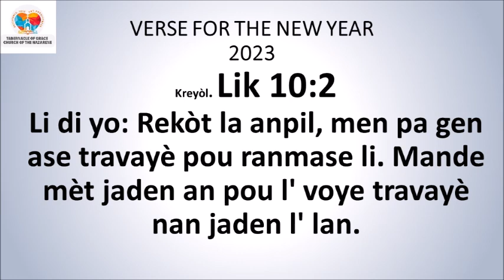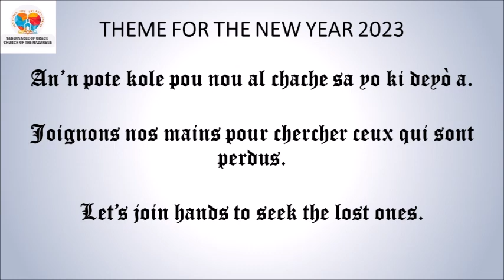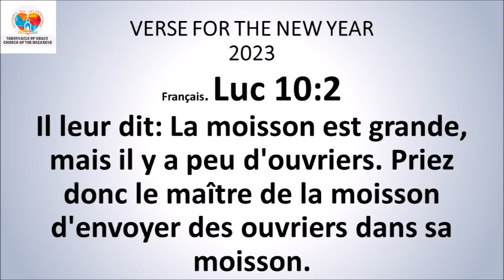DEVOSYON MATINAL / MORNING DEVOTIONAL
DEVOSYON MATINAL

Sr. Margarette Desulme

*Jan 15:13-14*
Pa gen pi bon jan pou ou moutre jan ou renmen zanmi ou pase lè ou bay lavi ou pou yo. Nou tout, se zanmi m' nou ye depi nou fè sa m' mande nou fè.
*Panse jounen an:* Jezu chwazi nou pou zanmi, an nou fè efò pou nou kenbe bon zanmitay avèl nan fè sa ki nan volontel.